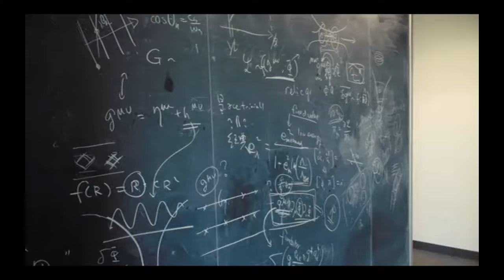Example 04 understanding facts and Dunning Kruger effect